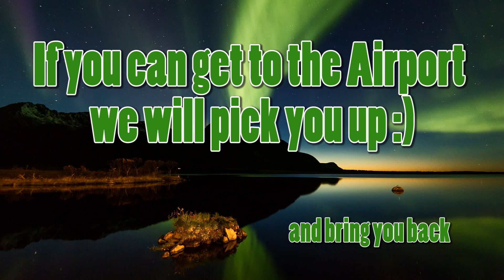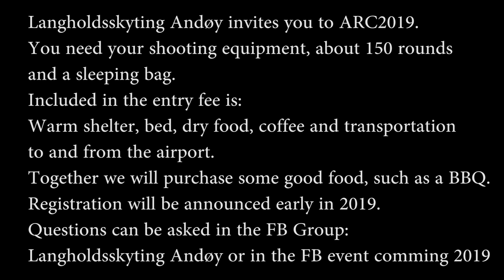VRS Arctic Rifle Challenge 2019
Langholdsskyting Andøy invites you to

Arctic Rifle Challenge 2019

The match is due mai 2019
(Exact date will be announced early in 2019)

You need your shooting equipment, about 150 rounds
and a sleeping bag.

Included in the entry fee is:
Warm shelter with kitchen and toilet, bed, enough dry food (not dinner), coffee and transportation to and from the airport.

Together we will purchase some good food, such as a BBQ.

Registration will be announced early in 2019.
Questions can be asked in the FB Group:
Langholdsskyting Andøy or in the FB event comming 2019.

- 35 (40) shooters.
- Little walking, but bring good footwear and clothes.
- All contestants have equal chance at the prize table regardless of position in the match.
- 150 rounds match ammo like Scenar, Eld-m, Berger, GT/DL, MK, etc
- Safty flag recommended.
- Active ear protection recommended.
- Matchbook will be released close to the match.

As a shooter you will be challenged at different positions, time pressure and accuracy.
We have skilled RO (standplassledere) so this match is suitable for all, new and experienced shooters.
Do not miss this because you think you're not ready. We take pride in helping everyone to have a fantastic shooting weekend. ARC is part of VRS and PRS-Norge.

Welcome!!